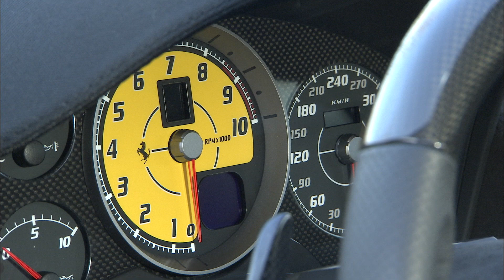〈ENG-Sub〉430スクーデリア vs.チューンド360 土屋圭市 全開!!【Best MOTORing】2009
〈ENG-Sub〉
圧縮された画質でしか公開されていなかったコンテンツをフルハイビジョンでリマスター。
高画質・高音質でお楽しみください！

430スクーデリア vs.チューンド360 土屋圭市 全開!!【Best MOTORing】2009

ENTRY CAR
Ferrari 430 SCUDERIA
RSD Ferrari 360 MODENA

DRIVER
土屋圭市 / Keiichi Tsuchiya　　荒 聖治 / Seiji Ara

STAGE  ツインリンクもてぎ / TWINRING MOTEGI